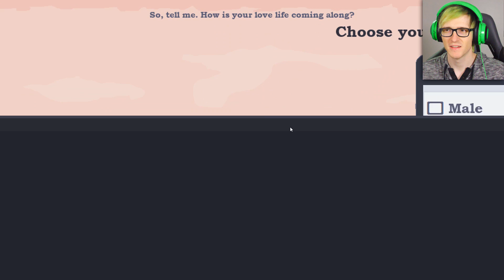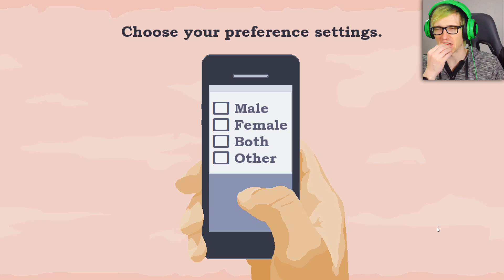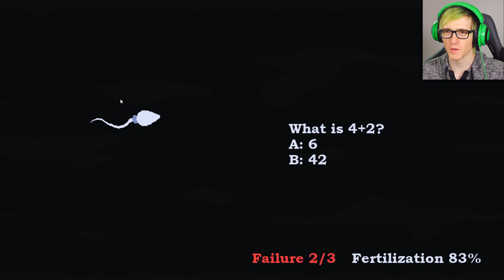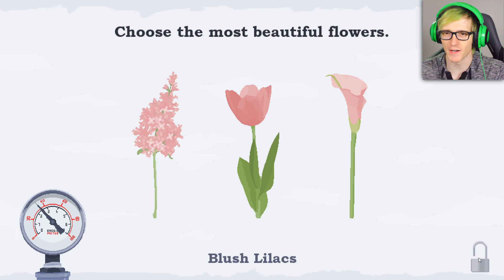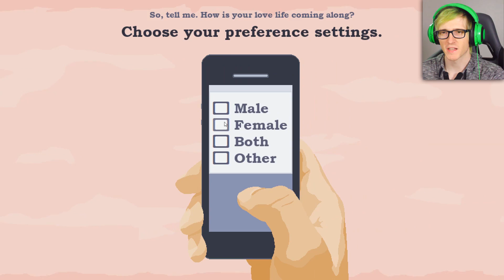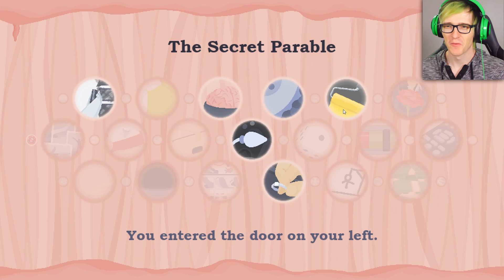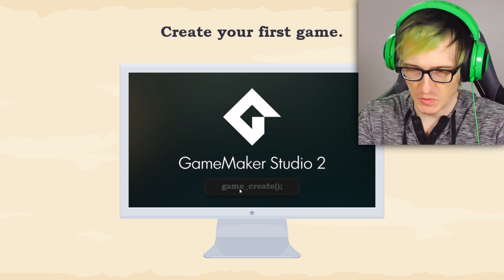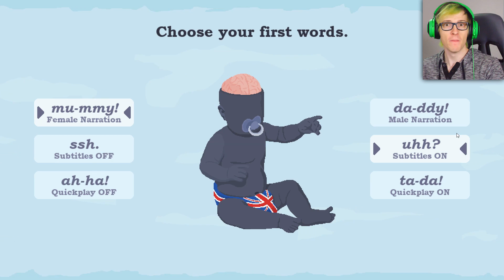This life simulator lets you go back in...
Welcome back to life Simulator: Imagine Lifetimes, the only game that lets you hit the uno reverse card as soon as you are born. I cant blame the baby after all its 2020 so i would crawl back in too.